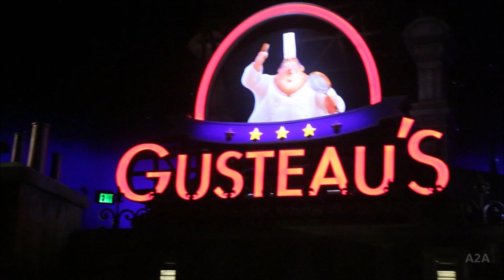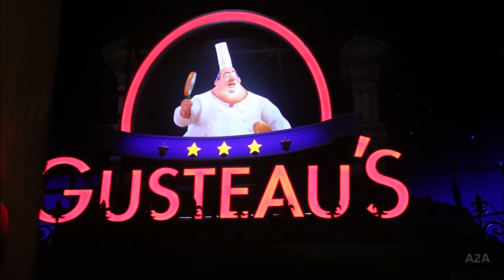Remy's Rataoullie Adventure | EPCOT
A delicious ride.